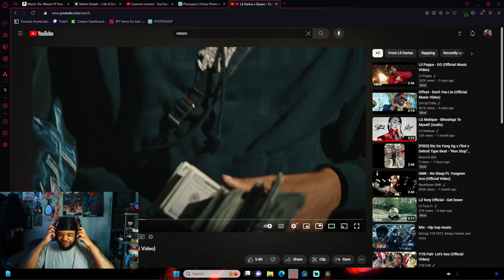AYOITSROB! Reacts To Lil Darius x Quavo - Didn't Come To Play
Love The Support Y'all

Hope You Guys Enjoy More Videos Coming Next Week